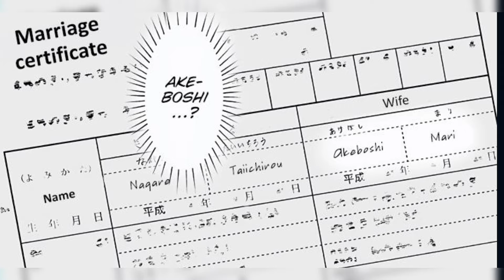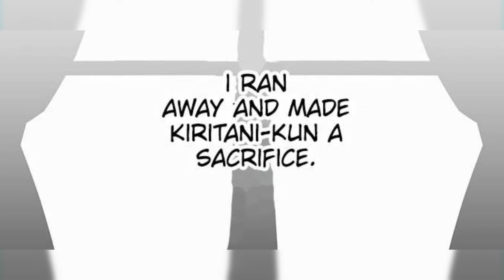#3 Bullied Boy's Mother takes Revenge when Bullies FORCED her Son to Commit Suicide (Manga REcap)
Sauce Maria No Danzai
MANGA REcap